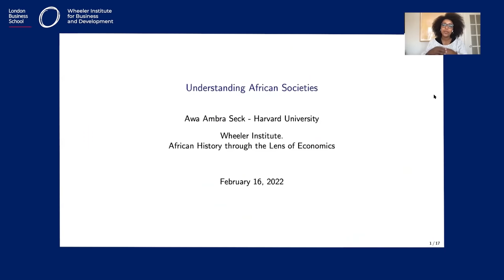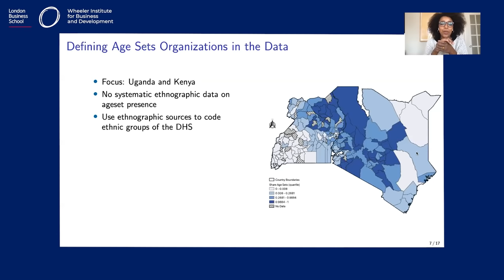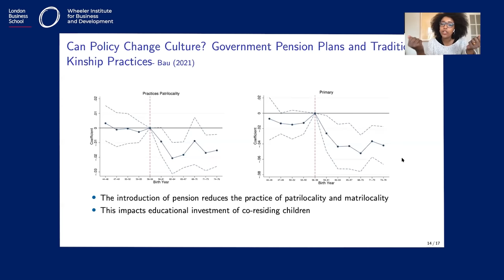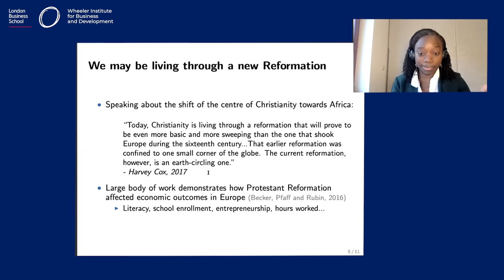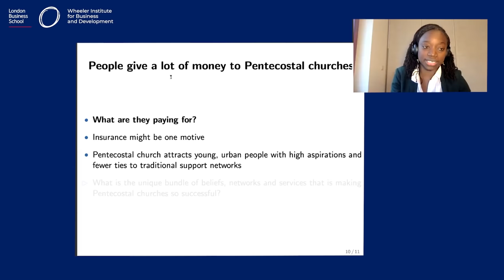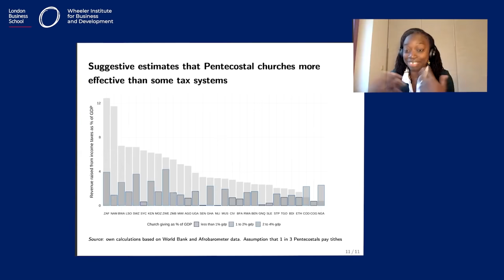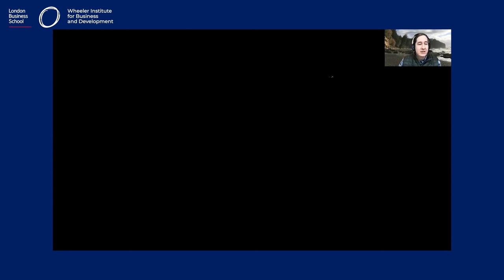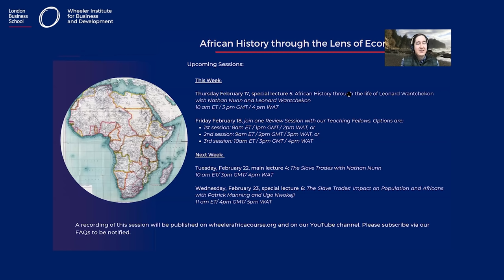W3 S2 Understanding African Studies | African history through the lens of Economics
WEEK 3: African History through the Lens of Economics is an open-access, interdisciplinary lecture series to study the impact of Africa's history on contemporary development by the Wheeler Institute for Business and Development. In this session, Awa Ambra Seck and Amma Panin discuss Understanding African studies. Moderated by Kwabena Krah.

00:00 Introduction
2:22 Awa Ambra Seck: Understanding African societies
25:30 Amma Panin: Economics and Africa’s new Christianity
47:57 Q&A

The 11-week course led by Elias Papaioannou (London Business School), Leonard Wantchekon (Princeton University), Stelios Michalopoulos (Brown University) and Nathan Nunn (Harvard University) will feature leading experts and guest scholars across economics, history, political science, cultural anthropology, business and psychology to provide a forum of dialogue across multiple subject areas.

This course is open to students and professionals with an interest in economics, political science, history, sociology and economic development in sub-Saharan Africa. Supported by the Centre for Economic Policy Research (CEPR) and the Structural Transformation and Economic Growth Initiative (STEG).